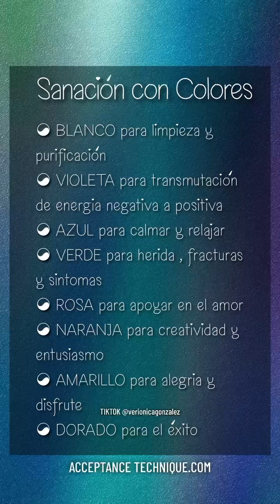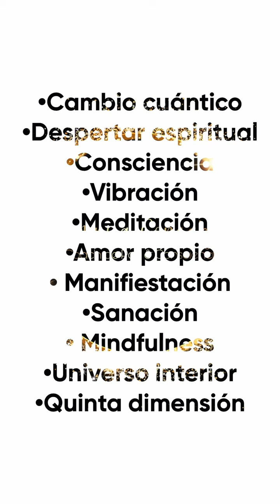EJERCICIO PODEROSO DE SANACIÓN